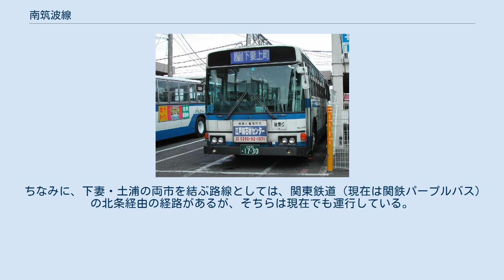南筑波線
在りし日の下妻上町バス停（駅）に到着する古河駅ゆき始発バス（2006年3月） 南筑波線（みなみつくばせん）は、かつて運行されていた国鉄バス・ジェイアールバス関東の自動車路線である。
 茨城県土浦市の土浦と同市虫掛の下虫掛（しもむしかけ）を結んでいた。
同停留所は旧・虫掛駅に近いが同駅代替ではない。
2008年4月1日からは、平日に上下3本（朝上り1本、夕方下り2本）が運行されていた（休校日運休）。
土浦支店の担当。
 2006年3月31日までは、下妻市の下妻上町を経由して古河市の古河までを結んでいた。
20世紀の一時期は本路線と霞ヶ浦本線・栗源線・多古本線が連続しており、栃木・群馬県に近い内陸の古河から千葉県海沿いの八日市場（八日市場市＝当時）まで関東平野を横断する半環状バス路線の一部を構成していた。
2008年4月1日には、残存区間の大半である下虫掛 - 篠崎転向場（つくば市）間が廃止となり、土浦市内近距離路線と化した。
 最後に残った土浦市内区間も、2014年6月1日付で路線廃止となった。
 下妻上町駅は自動車駅。
 自治体名は開業当時。
学園が山林原野であった当時の主街道を運行する。
下記の停車場名称は土浦「駅」ではない。
古河「駅」ではない。
 この路線は、改正鉄道敷設法（1922年）に規定された「茨城県土浦ヨリ水海道、境、埼玉県久喜、鴻巣、坂戸ヲ経テ飯能ニ至ル鉄道及水海道ヨリ分岐シテ佐貫ニ至ル鉄道並境ヨリ分岐シテ古河ニ至ル鉄道」の先行路線とされる。
 また、茨城県南西部を横断して土浦と古河を結ぶ路線であったことから、東北本線と常磐線の短絡という役割も持ち合わせていた。
その後、中間区間の利用者が減少する。
その結果、土浦・古河地区における鉄道の培養という性格が強まっていった。
 下妻～土浦間の沿線地域では、関東鉄道のお膝元でもあり、当路線の狭隘な道路とは異なる道幅の広い幹線道路を同社と系列会社のバス路線が占めている事情もあって、枝線を拡大するなどは基本的に行われなかった。
 1970年代以降、現在で言うつくば市地域は筑波研究学園都市として研究所や道路などが整備されるが、当路線は旧来の集落を通る昔のままを保ち、一時期枝線を運行していたテクノパーク桜を除き、開発地域には乗り入れていない。
研究所に近いところであっても、他社が本数と所要時間の面で優位となっていた。
土浦へ向かう生活路線としての需要も高かったが、モータリゼーションが進んだこともあって研究学園都市（つくばセンター周辺）への求心力が高まり、中間部の需要が大きく減少した。
 2006年には松本〜下妻上町〜篠崎転向場（つくば市）が、2008年には篠崎転向場～下虫掛（土浦市）が廃止され、路線の大部分が廃止されることとなった。
 ちなみに、下妻・土浦の両市を結ぶ路線としては、関東鉄道（現在は関鉄パープルバス）の北条経由の経路があるが、そちらは現在でも運行している。